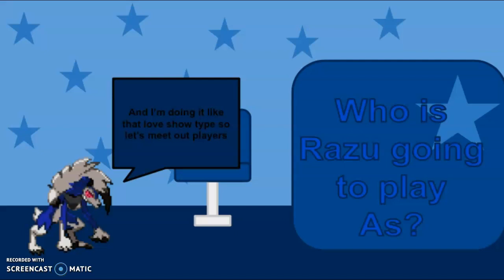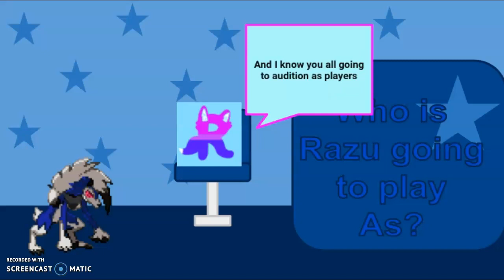Poke-Survivor s2 (Take 2) Sign up Audition (Not my camp)